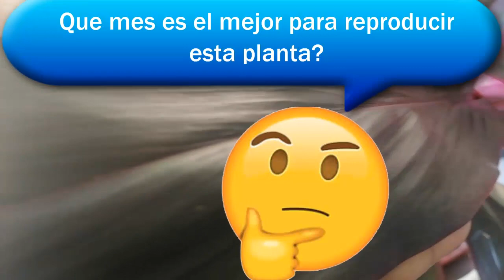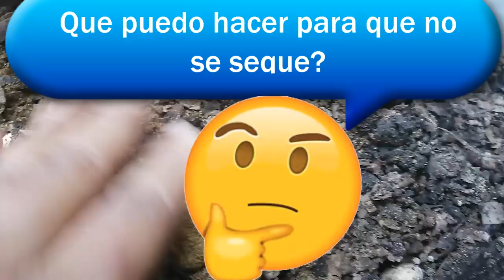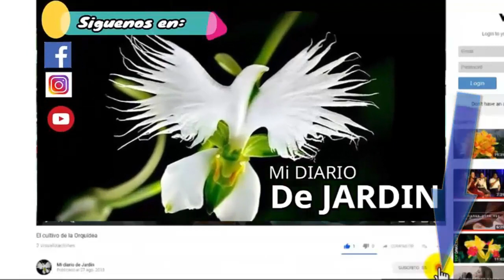Respondiendo preguntas, Cordyline fruticosa, Drácena kiwi o Palmita roja, mi diario de Jardín🏡